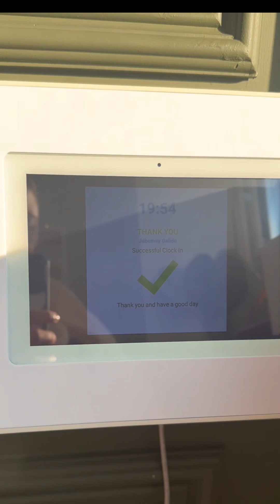GRWM for Work 👩🏻 | Pinoy in Scotland Mini Vlog 🏴󠁧󠁢󠁳󠁣󠁴󠁿🇵🇭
Welcome to another mini vlog. In this vlog, I will show you how I get myself ready before going to work.

Godbless!

- Jebe